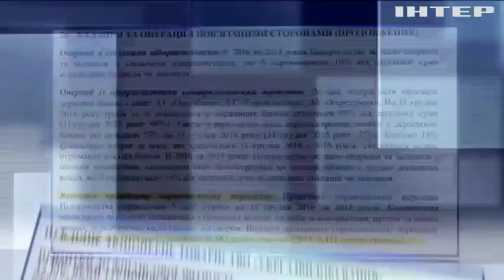Руководство "Укргаздобычи" подняло себе зарплаты в 13 раз